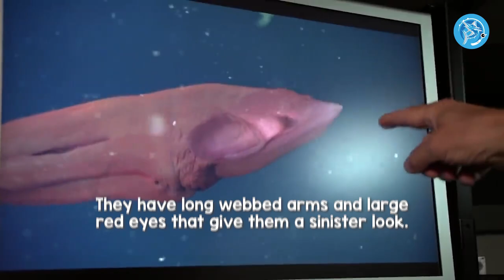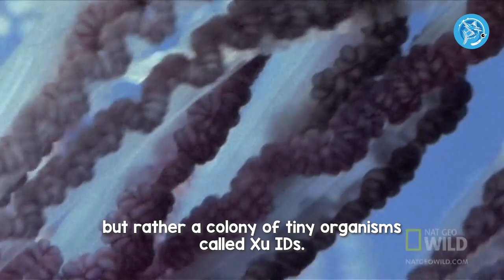The Creepiest Deep Sea Monsters: Exploring the Mysterious Creatures of the Abyss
Welcome to this spooky and thrilling video on the most creepy deep sea monsters! In this video, we will dive deep into the ocean to explore the mysterious and eerie creatures that lurk in the depths.
We will introduce you to a range of bizarre and terrifying creatures that you may have never seen before. From the anglerfish with its terrifying glowing lure, to the giant isopod, a creature straight out of a horror movie, we will showcase some of the most spine-chilling deep sea creatures that you can imagine.
Throughout the video, we will provide interesting facts and insights into the behavior and characteristics of these creepy creatures. You'll also learn about their unique adaptations to the extreme conditions of the deep sea, where light is scarce and pressure is immense.
Whether you have a fascination for the weird and wonderful creatures that inhabit the deep sea or are simply looking for a thrilling and spooky experience, this video is sure to give you goosebumps.
So, turn down the lights, grab some popcorn, and get ready to be amazed and terrified by the most creepy deep sea monsters!